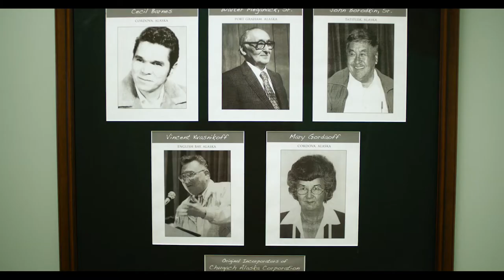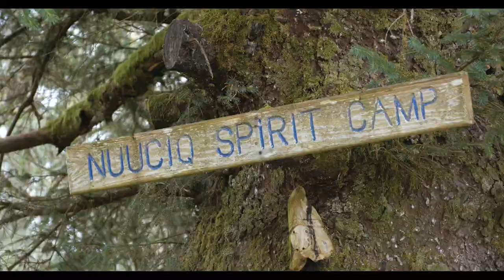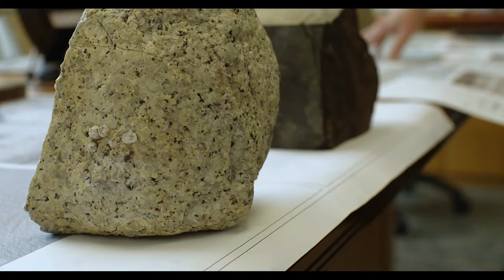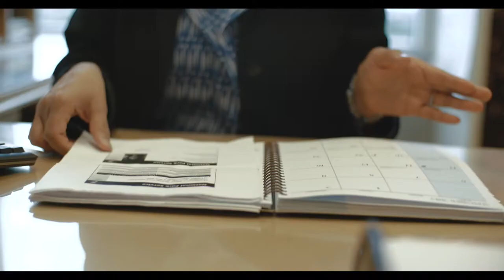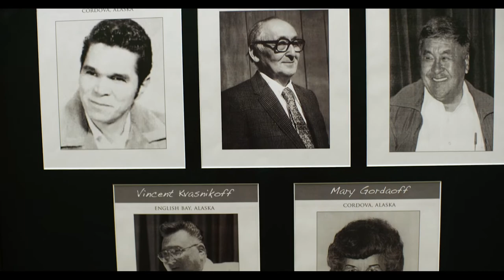Chugach Region Video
Learn more about the cultural underpinnings of the Chugach region and Chugach Alaska Corporation, from its original foundation under the Alaska Native Claims Settlement Act, to their ties to the region's land, water and wildlife; to the core values of the corporation.